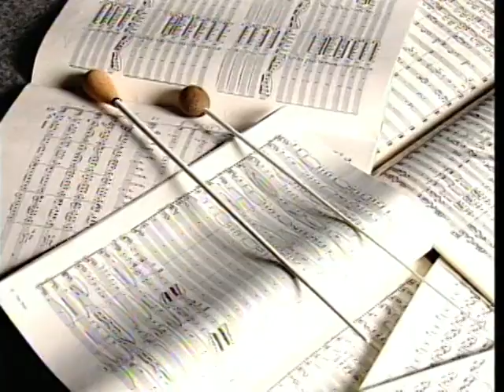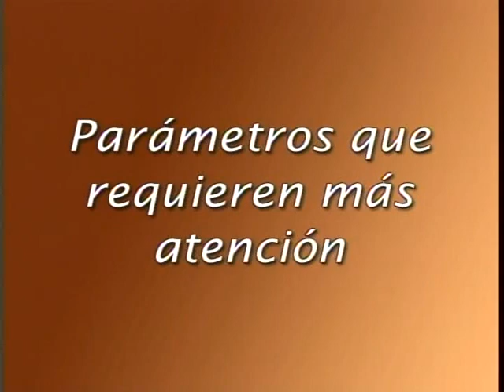TÉCNICA DE ENSAYO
0:00 Introducción
2:35 Programa del concierto
3:34 Material orquestal y plan de ensayo
3:59 El ensayo
6:38 Modalidades de ensayo
8:30 Diagnóstico y solución
9:32 Indicaciones orales
11:05 Parámetros de más atención
12:15 El ensayo general